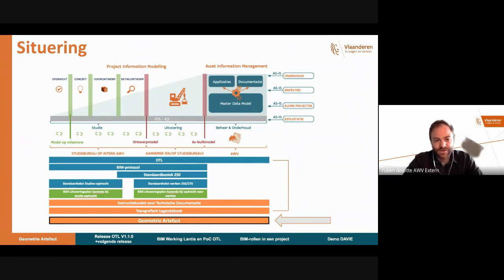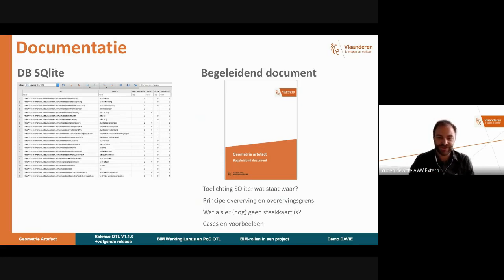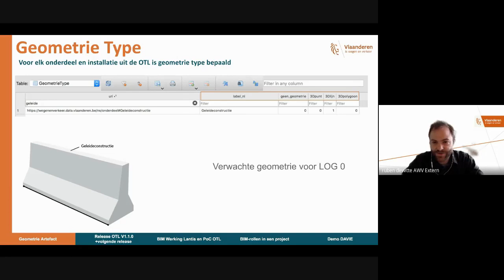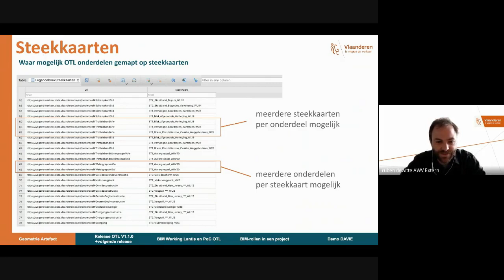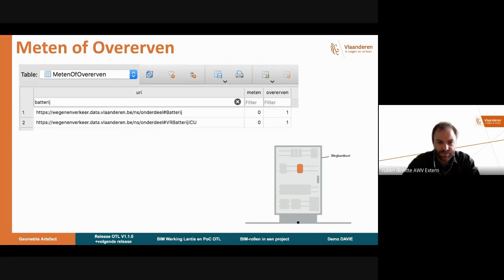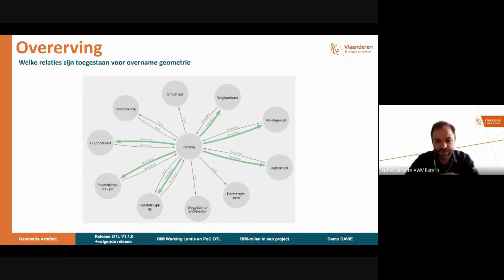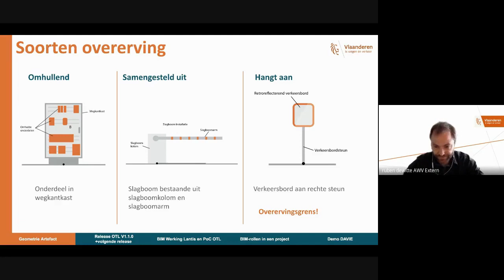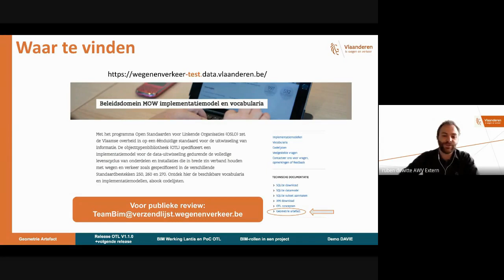GeometrieArtefact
In deze Webinar geeft Ruben Dewitte een toelichting over de eerste versie het Geometrie Artefact. Hij staat hierbij even stil bij het geometrie type, de link van de steekkaarten uit het legendeboek en hoe de overeving van geometrie precies in zijn werk gaat.